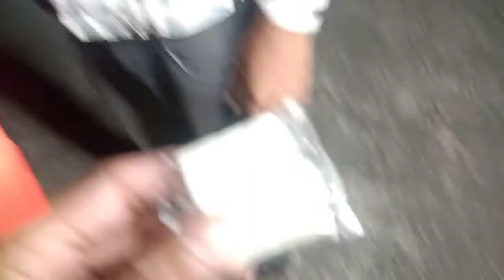Diwali vlog part 2 with family ❤️ happy vishkarma day.bomb actak 😰vibes parashot